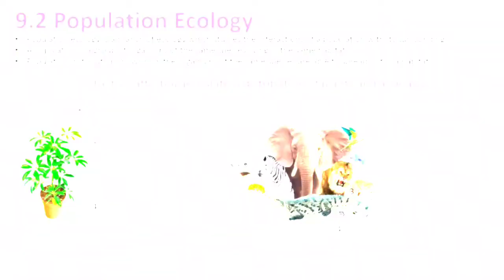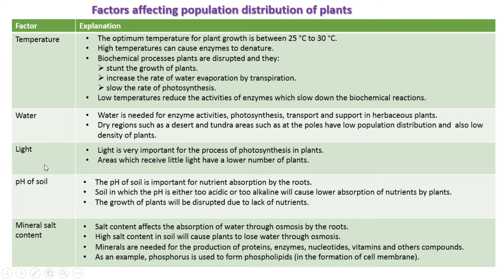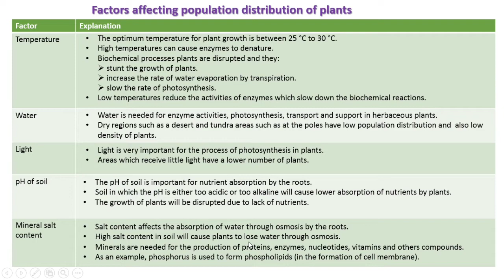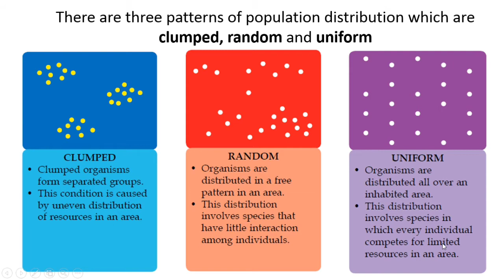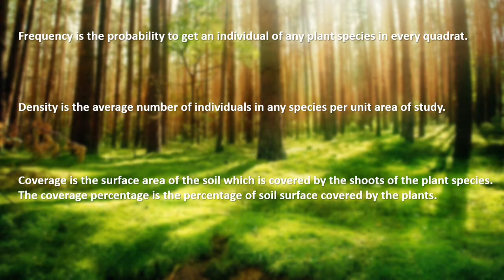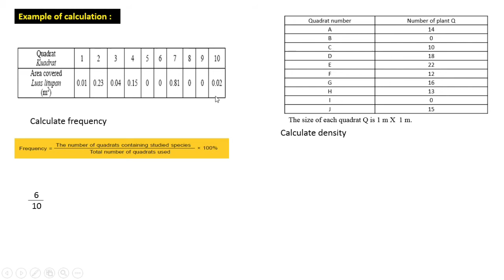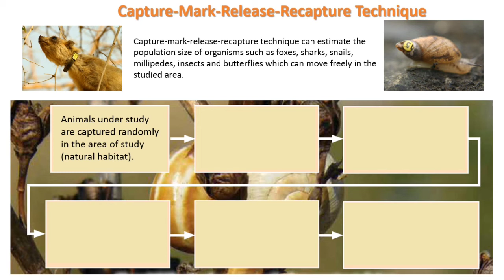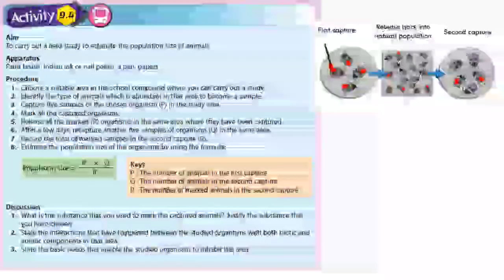BIOLOGY FORM 5 KSSM : CHAPTER 9 ECOSYSTEM (SUBTOPIC 9.2)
This is the video of Chapter 9 Ecosystem Subtopic 9.2 Population Ecology. In this video you will learn the factors affecting population of plants and animal, quadrat sampling technique and capture, mark, release and recapture technique. This video is in dual language (English and Malay)